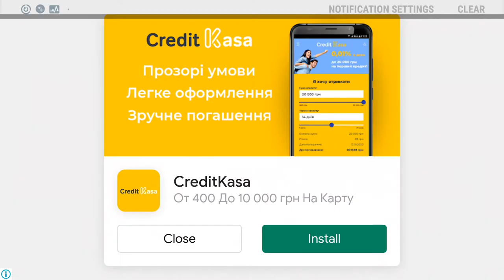Truck games for kids - build a house, car wash Android / IOS Gameplay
Trucks for kids - build a house - building game where toddlers learn different types of trucks and how to build a house, arbor, mill and even swimming pool.

These games for free not only games for boys, but also for girls. If your kids are fond of cars and big trucks or anything connected with building games thematic they will be crazy of these cool tractor and trucks games for toddlers for free! Go through all engrossing levels of game and get your house, swimming pool and arbor done in the finish of one of the best building game for toddlers! You will find here many types of construction games machinery like trucks, tractor simulator, excavator, bulldozer and many others.